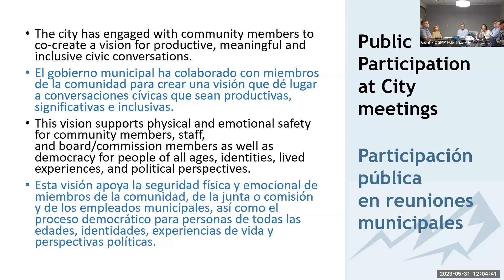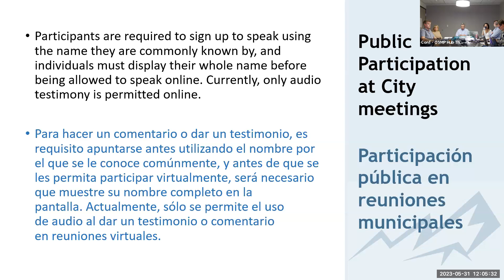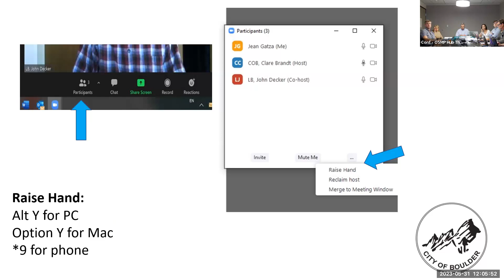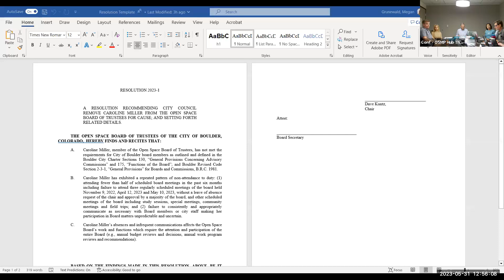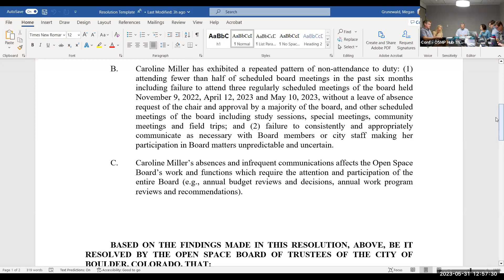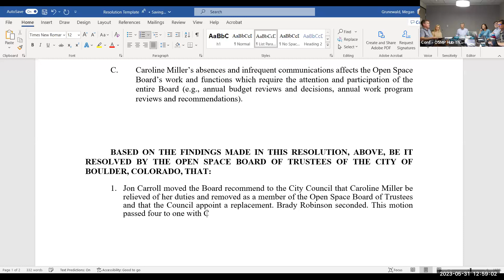5-31-23 Open Space Board of Trustees Special Meeting